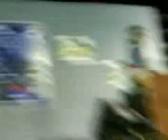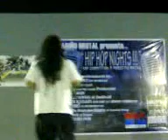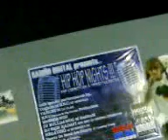Cariño Brutal Hiphop Nights - Urban Flow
Urban Flow
Live Performance

Cariño Brutal & Baluarte ng Cavite (BNC) Hiphop Nights
When: June 14, 2009
Where: San Dionisio, Parañaque City
Baluarte ng Cavite (BNC)

Rapista | Pinoy rap at its finest!

Sorry for the poor quality video. This video was taken using mobile phone only. For best viewing, please use 176 x 144 Resolution. Thank you.

Note: Any videos and/or video titles may be changed or removed upon request of the person and/or artist(s) on the video. Editing of title and/or description may be done upon request for proper title, description and/or taggings.